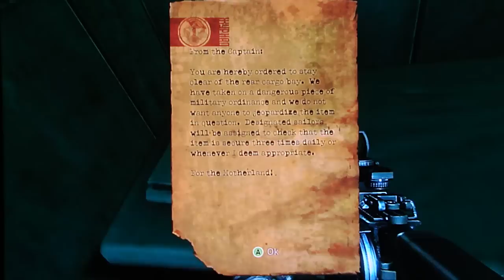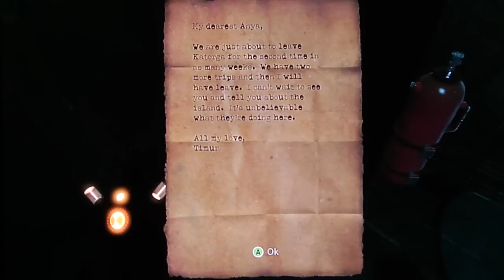Singularity campaign pt31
This is my campaign playthrough of Singularity in HD, with commentary.